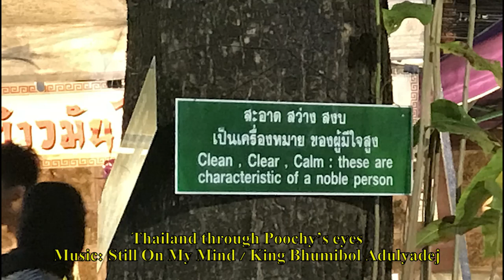Thailand through Poochy's eyes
music: King Bhumibol Adulyadej, Rama IX / Still On My Mind
I don't own these photos. Don't use them.